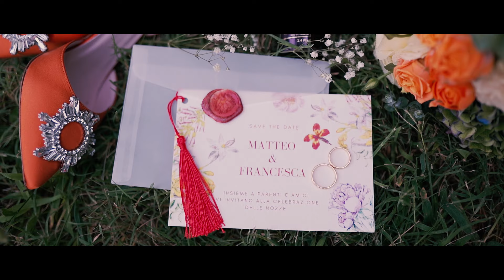Matteo e Francesca - Villa Di Bagno - Wedding Trailer - Video Matrimonio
Matteo e Francesca
"In amore non ci sono regole,
ogni coppia, ogni famiglia ha le sue,
giuste o sbagliate.
Createvi le vostre e iniziate a giocare"